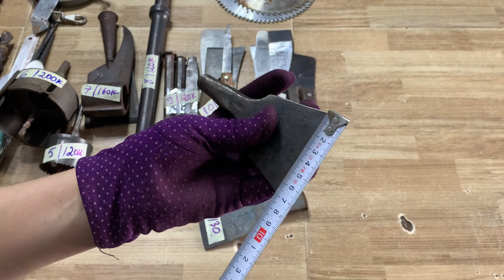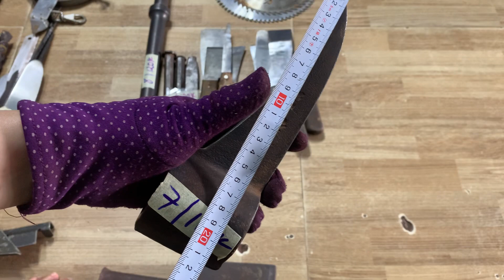ĐỒ NGHỀ NHẬT BÃI VIDEO NGÀY(CÒN 8,11,15) 19/6 Tuyền 091.55.44.667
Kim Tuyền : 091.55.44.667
Địa chỉ: 467 đường ĐT743B Khu phố Đông Tân- Phường Dĩ An-Tỉnh Bình Dương

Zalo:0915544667